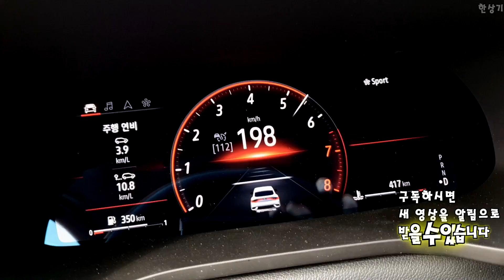르노삼성 XM3 TCe 260 급가속(RenaultSamsung XM3 TCe 260 Acceleration) - 2020.03.03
르노삼성 XM3 1.3 터보의 가속 영상입니다. 셀토스 1.6 터보보다는 느리고 트레일블레이저보다는 빠를 것으로 예상됩니다. 그리고 제 동영상 기준으로 스포티지 2.0 MPI, 2.0 디젤의 투싼, 스포티지보다 빠릅니다. 시승기는 새벽에 올리겠습니다.
르노삼성 XM3 TCe 260 RE 시그니처 주요제원
트레드 1,565/1,585mm
엔진 1,332cc 4기통 가솔린 직분사 터보
서스펜션 맥퍼슨 스트럿/토션빔
공차중량 1,345kg
타이어 금호 솔루스 TA31 215/55R/18
복합 공인 연비 13.2km(도심 11.8km, 고속도로 15.3km)
CO2 125g/km
트렁크 513리터
최저지상고 186mm